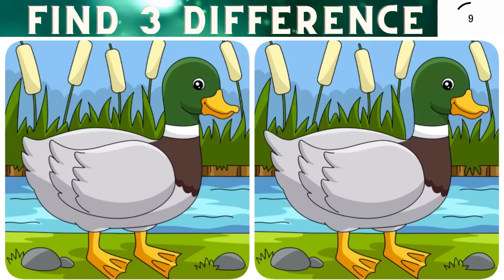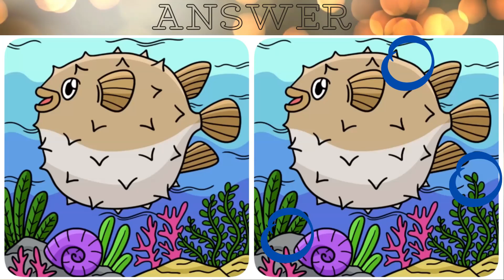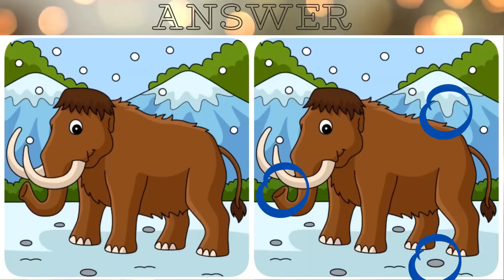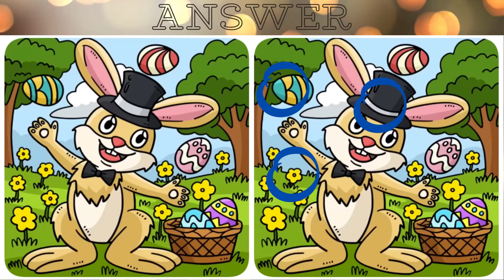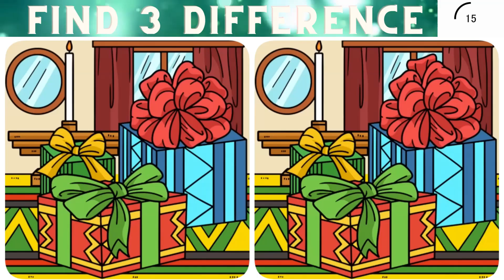Find 3 differences in 60 seconds #53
This is a channel where you can compare two illustrations and discover the changed parts!

Game time is within 60 seconds.
There are three mistakes.
Please enjoy the limited game.

If you can push the high evaluation further, the power will be doubled !!

Please let us know how many you got in the comments below.